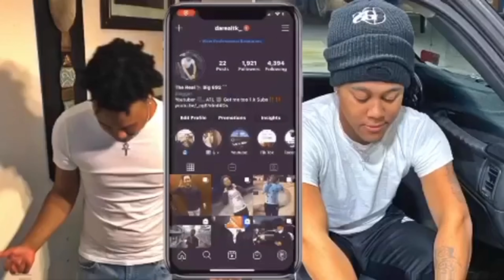HBCU Confessions Pt.2 ‼️